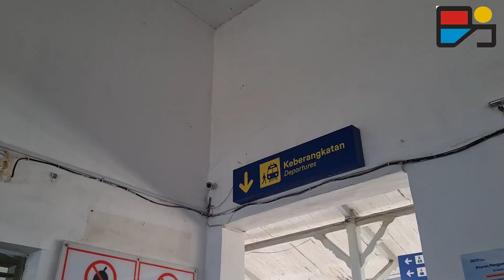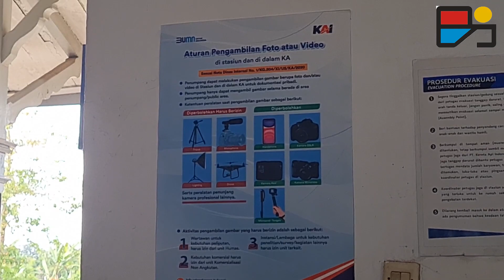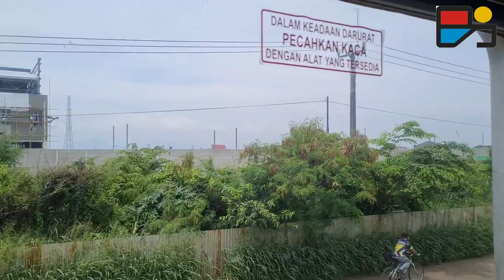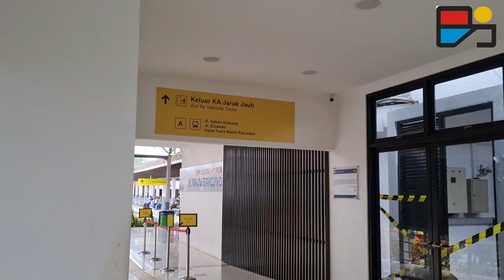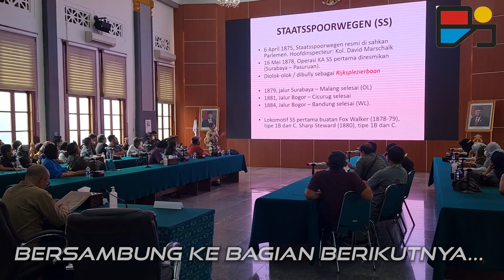NAIK KA CIKURAY CICALENGKA-BANDUNG, BEBAS DARI REBUTAN KURSI DAN MURAH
Pengalaman seru naik KA Cikuray dari Cicalengka sampai ke Bandung, modal 15 ribu Rupiah saja bisa bebas dari kemacetan dan rebutan kursi!
Biasanya, untuk bepergian dari Cicalengka hingga ke Bandung, pilihan yang bisa digunakan adalah KA Lokal Bandung Raya dengan tiket hanya Rp 5 ribu saja, lalu KA Lokal Garut Cibatuan dengan tiket Rp 7-14 ribu. Namun ada pilihan lain yakni menggunakan KA Cikuray jurusan Garut-Pasarsenen. Bila membeli jauh hari, tiketnya adalah Rp 45 ribu. Namun bila membeli dua jam sebelum jadwal keberangkatan, untuk rute Cicalengka-Bandung cukup Rp 15 ribu saja. Inilah pengalaman saya bersama Kang @Adivnm naik KA kelas ekonomi yang menggunakan armada kereta ekonomi milik Kemenhub ini.